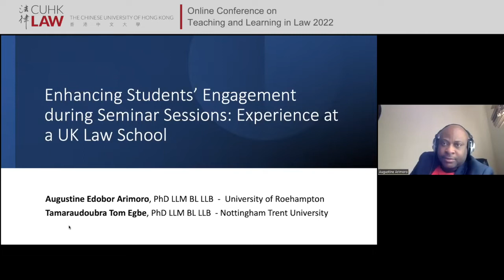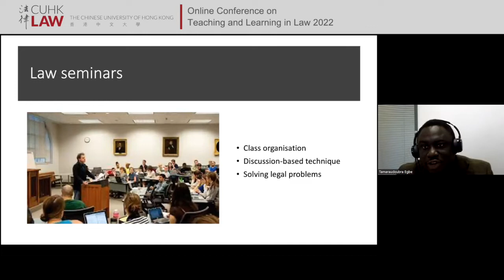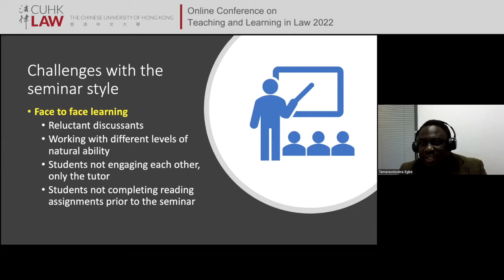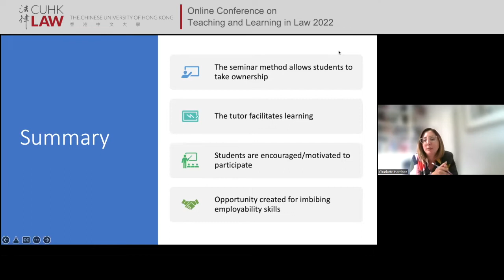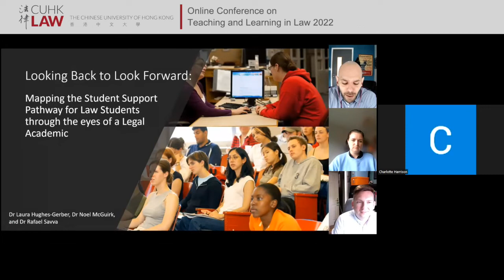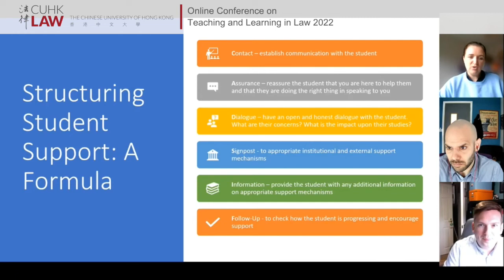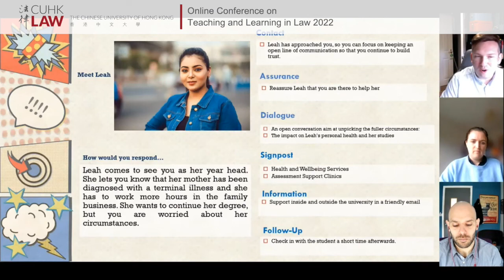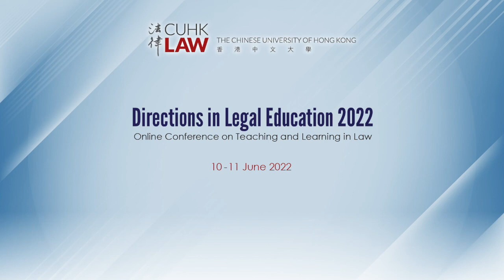CUHK LAW Directions in Legal Education 2022 - Online Conference on Teaching & Learning in Law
Day 1 - Session 3, Group 1

‘Enhancing Students’ Engagement during Seminar Sessions: Experience at a UK Law School’ by Dr. Augustine Arimoro, University of Roehampton London and Dr. Tamaraudoubra T Egbe, Nottingham Trent University

‘Looking Back to Look Forward: Mapping the Student Support Pathway for Law Students through the eyes of a Legal Academic’ by Dr. Laura Hughes-Gerber, Dr. Noel McGuirk and Mr. Rafael Savva, Lancaster University